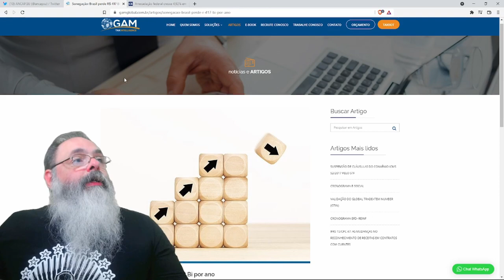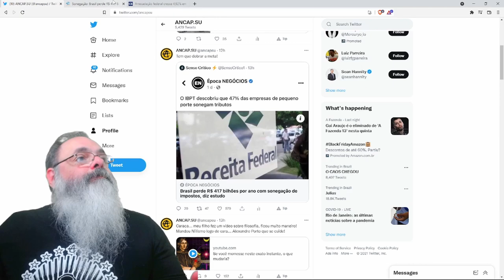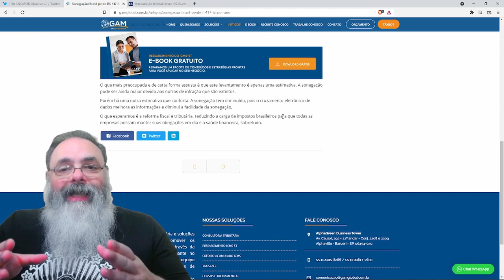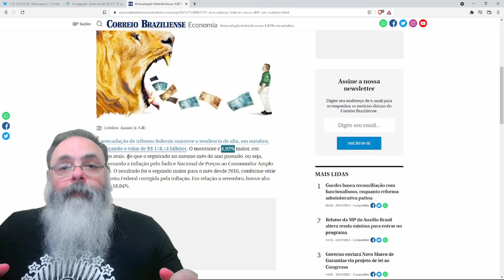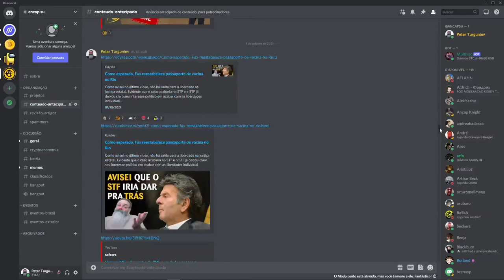47% das pequenas empresas no Brasil sonegam impostos